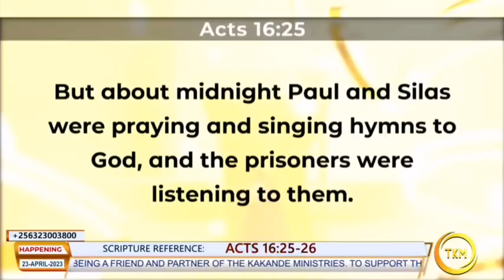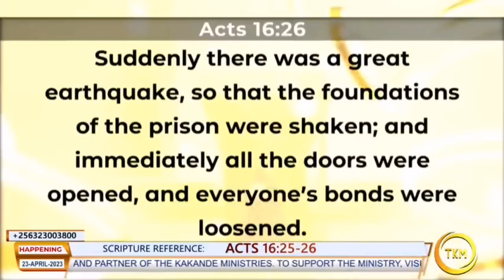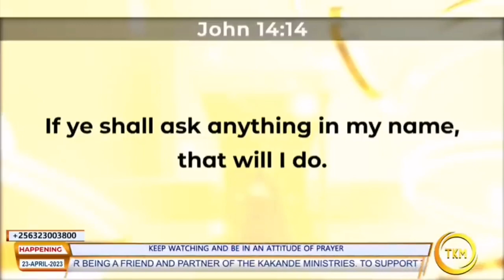REASON WHY MANY PRAY TO GOD AND NEVER BE ANSWERED.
KEEP CONNECTED IN PRAYER